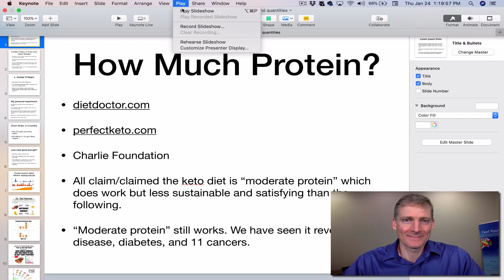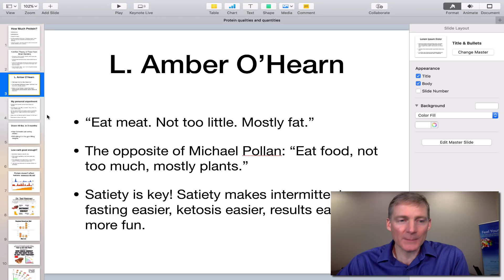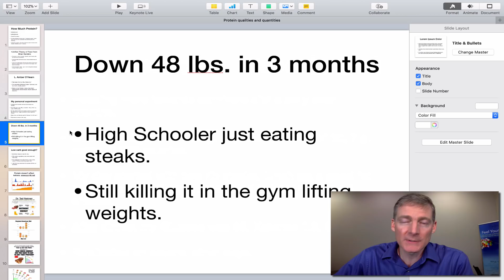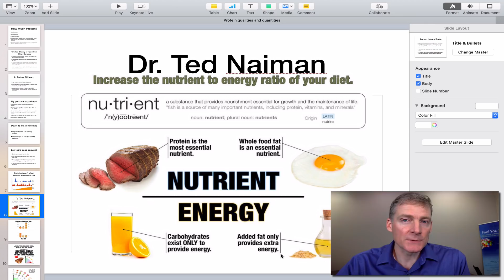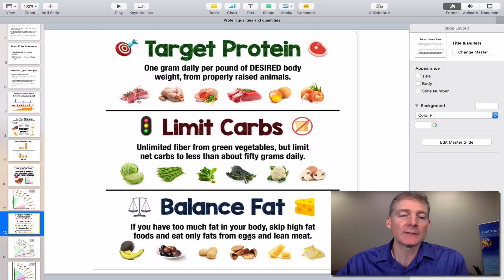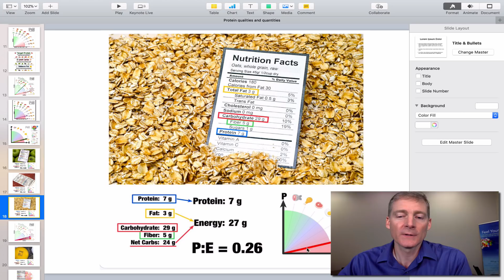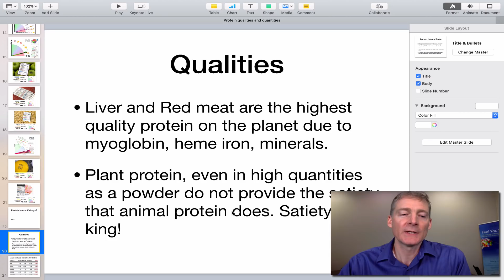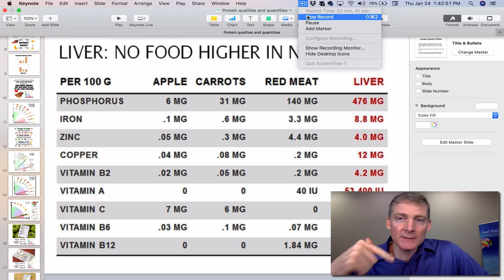Protein Lecture Summarized + With Higher Quality Video And Audio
This is last night’s lecture summarized with better audio and video.

1. If you are in the Ann Arbor, Michigan area

2. Not local to the area but would like to travel

3. Not local and not looking to travel

4. Not looking to become a patient but interested in learning